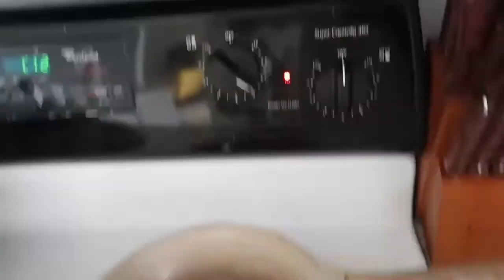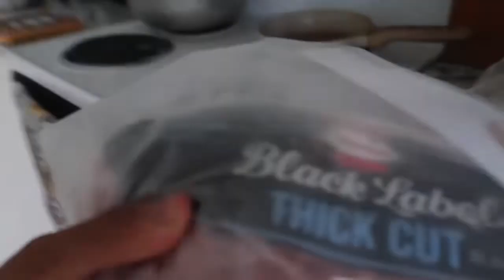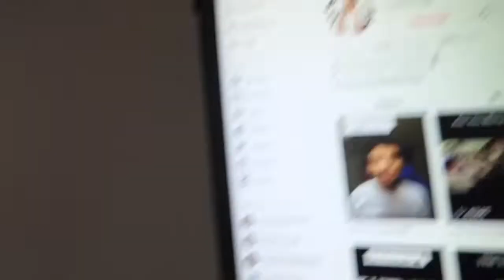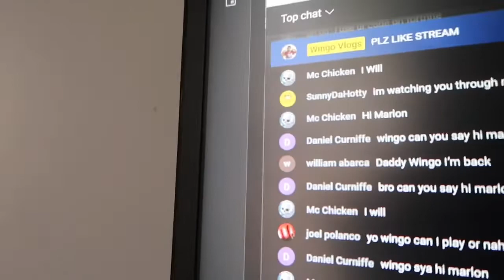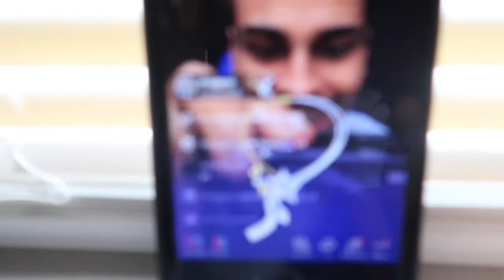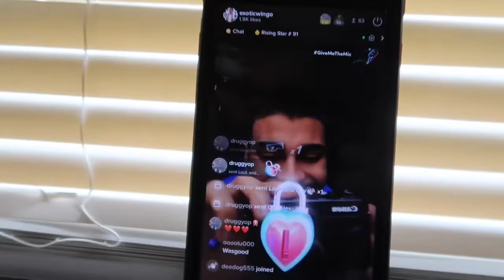I’m Rich Now…